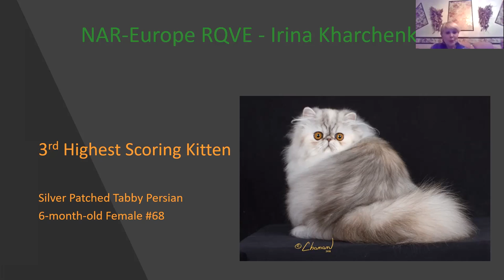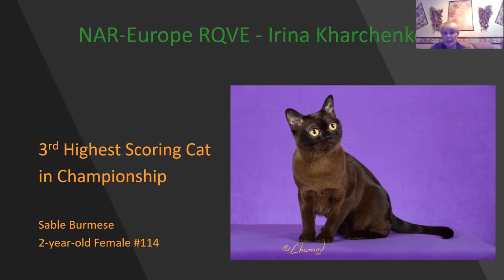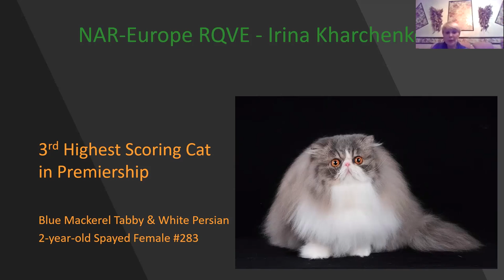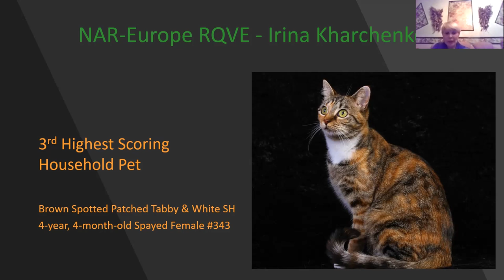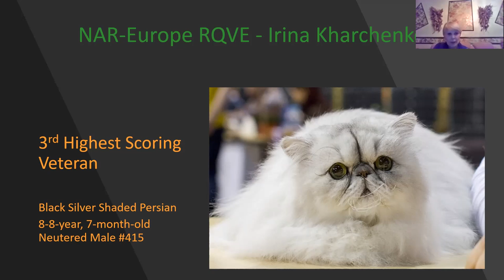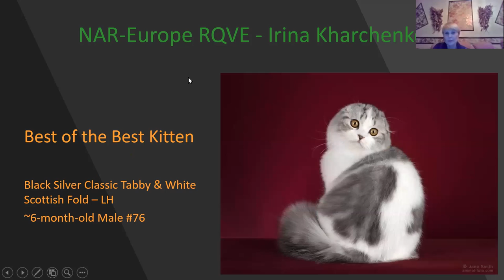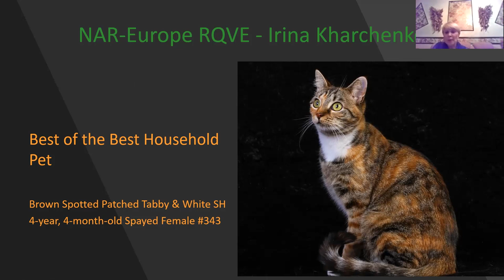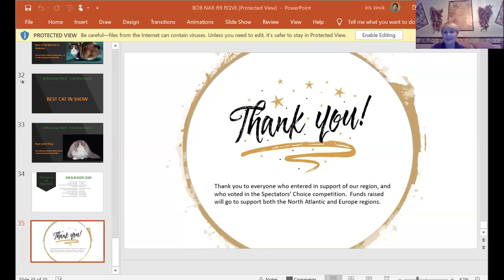Best of the Best Presentation -- NAR-Europe Regional Qualifier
Judge Irina Kharchenko presents the three highest scoring cats per class, then selects her personal best per class and the overall best in show cat.